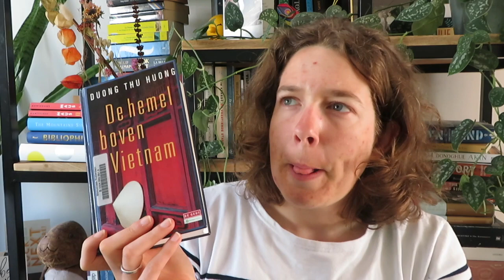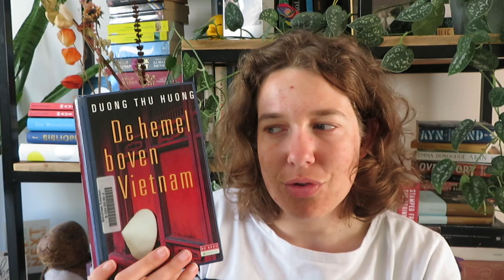Invisible Cities Vietnam and Equatorial Guinea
More about the InvisibleCitiesProject

--- Vietnam ---
Hemel boven vietnam [The Zenith] by Duong Thu Huong

--- Equatorial Guinea ---
By Night the Mountain Burns by Juan Tomás Ávila Laurel